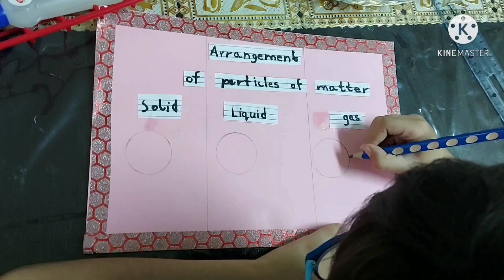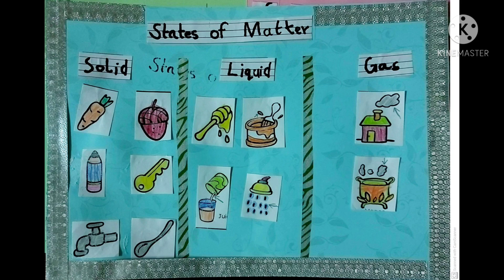Kindergarten Science - Pisj-es YR- Class Presentation ( Topic= Matter and States of Matter)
This video was made for class presentation of science for YR (Year Reception of Pakistan International School Jeddah- English Section,  Saudia Arabia.

This accedmaic Year 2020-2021 is all virtual. understanding and explains concepts in this environment is really difficult.

uniform #5 year old

He is wearing uniform shirt in presentation .